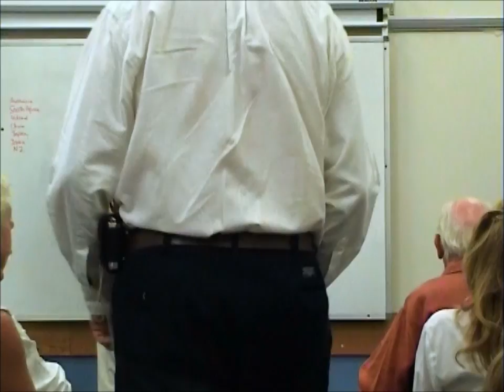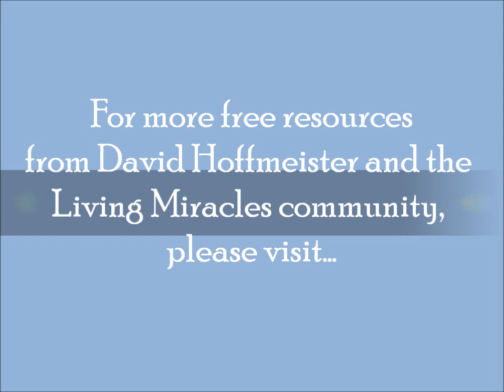Being Content in the Present Moment, Part 2, David Hoffmeister, ACIM, Australia 2009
Practice and live the mystical teachings of Jesus assisted by online courses, online retreats, and an online Tribe of Christ community You cannot BUT be at the right place at the right time.  If you could always remember this, there would never be the experience of stress.  Like the song shared in this video says, "Be gentle with yourself".   We often beat ourselves up for not being "as spiritual as we should be", but to the Spirit, we are Perfect as our Christ Self.   The dream character we believe ourselves to be is not real, and can have no effect on our God-created Self.  As A Course in Miracles says, "You are at home in God, dreaming of exile but perfectly capable of awakening to reality."  Awareness of dreaming brings a state of pure contentment, for illusions are recognized AS illusions.

"Being Content in the Present Moment - being content in the present moment, david hoffmeister, acim, australia 2009. being content in the present moment, part 2, david hoffmeister, acim, australia 2009.